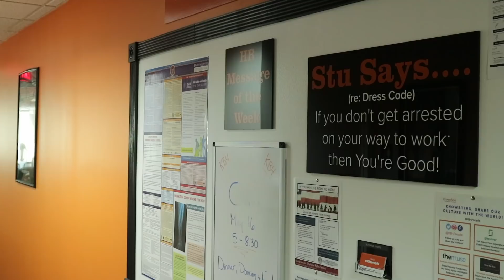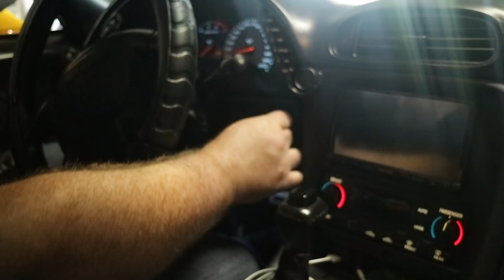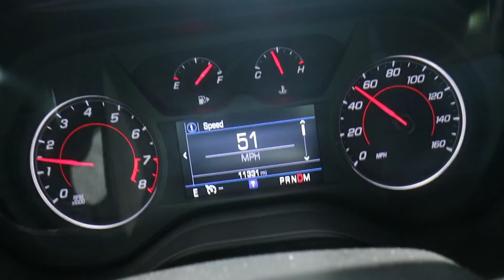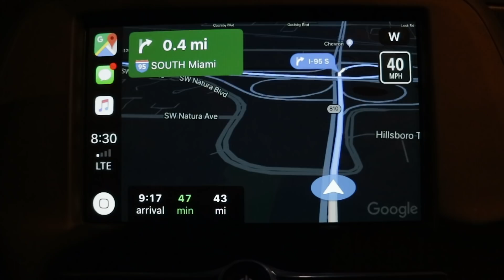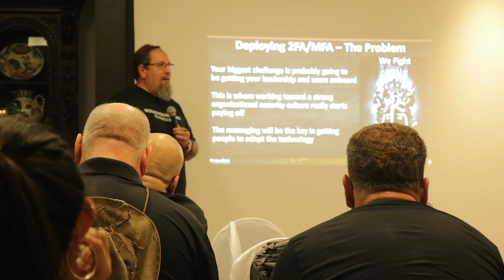Joining KnowBe4 and going on a road trip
I've started my new job at KnowBe4, and as part of what I can only image is a trial by fire, I was sent to attend two events with my new colleague Erich.

Pro tip: Never travel with Erich.

We attended Hack Miami in Miami and an IQPC event in Dallas.